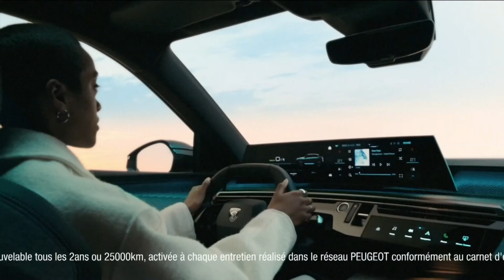La Chaine L'Equipe - 11 Mai 2024 (Pubs)